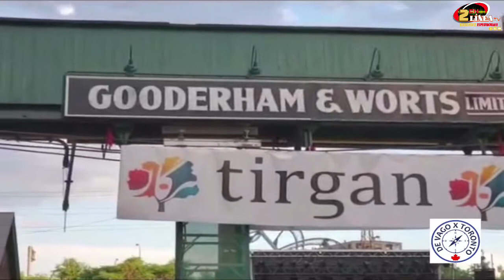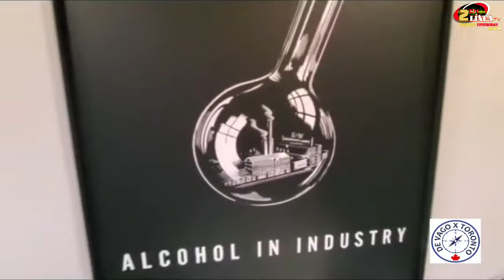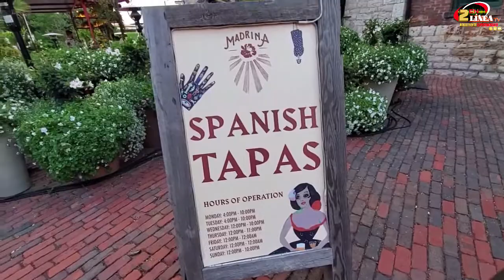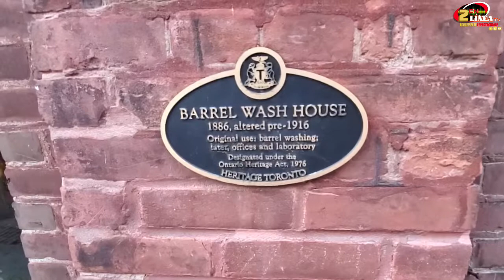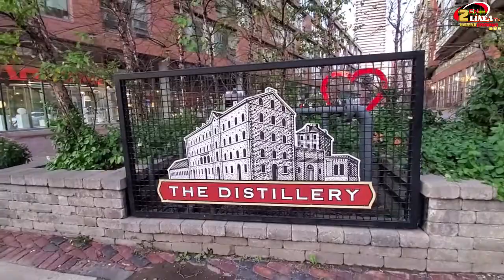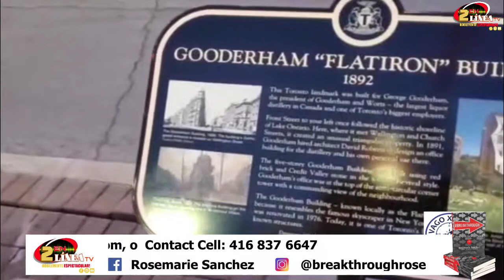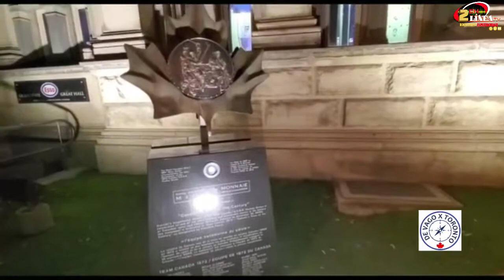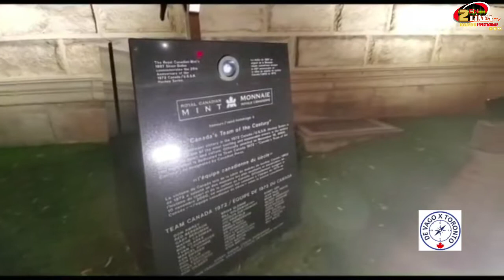2 VAGOS EN LINEA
2 Vagos en Linea estamos de rol por el Historico Distrito de la Destileria y en el DownTown de la ciudad de Toronto.